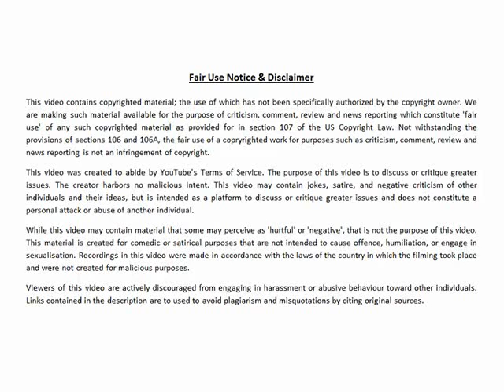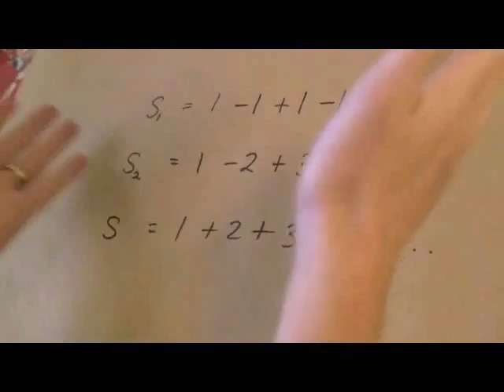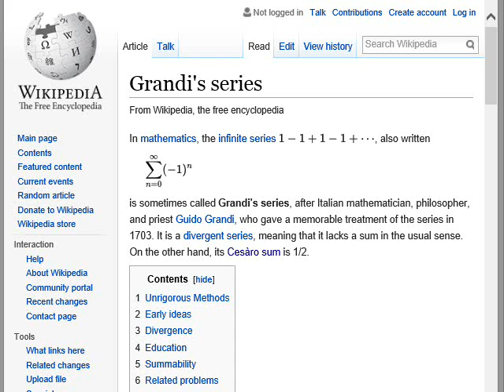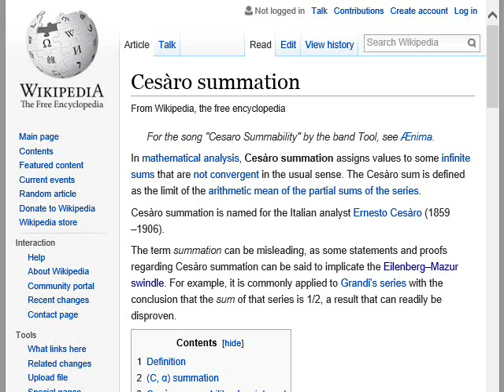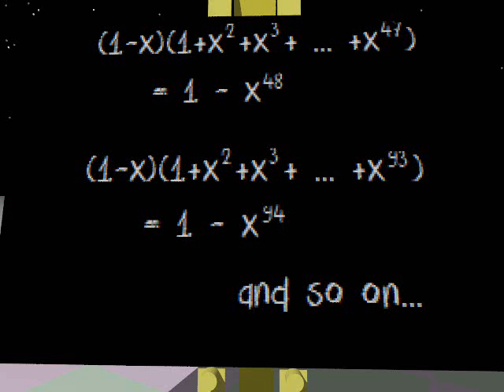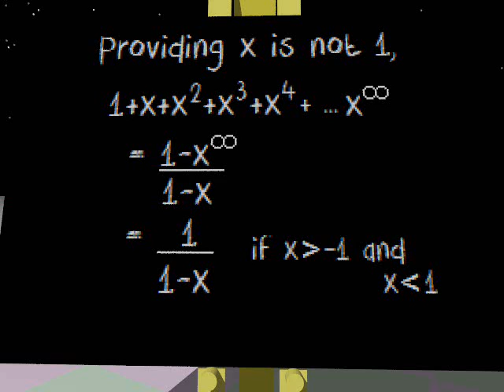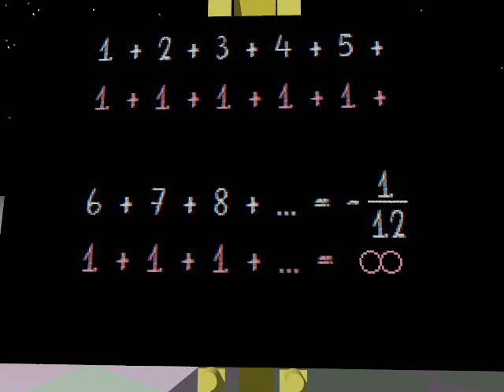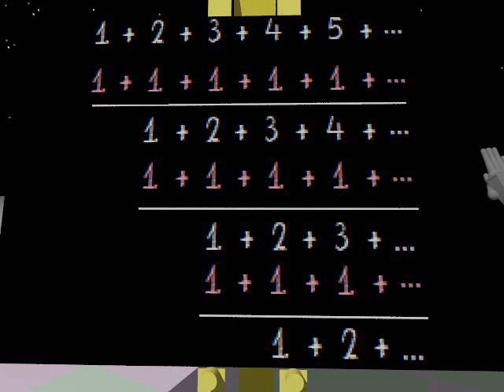-1/12? Seriously, Numberphile?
A long time ago now I watched a couple of videos by Numberphile where they claim that the sum of all the natural numbers (i.e. all the whole numbers from 1 upwards to infinity) was -1/12. And they did it with such straight faces! Ever since that date, I have had the intention to do a video response, but it takes such a long time for me to produce one of these animations that the intention has only now borne fruit. The two videos I am commenting on are the following:

I also feel that I should apologise for the sound quality. Yes, I appreciate that it's appalling, but I can't afford a proper microphone yet, and I have to make do with the third rate equipment that I have to hand. Sorry.